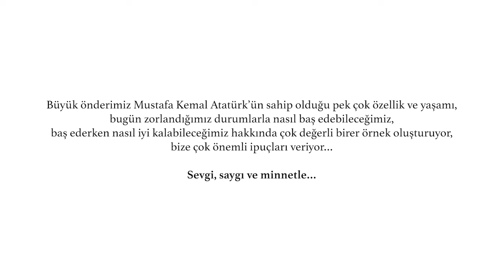Dr. Selim Erdoğan anlatıyor: Mustafa Kemal Paşa'da ve Milli Mücadele'de psikolojik sağlamlık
Bireyin, insanın kendisi nasıl bir varlıksa, topluluk da bir varlık. Nasıl ki insanın bir hafızası varsa, topluluğun da bir hafızası var. O sebeple şimdi, belki farklı konuların pek çoğumuzu zorlayabildiği zamanlarda,  bugüne kadar üstesinden geldiğimiz güçlükleri ve bunları başarmamızı sağlayan özelliklerimizi hatırlamalıyız. Unutmayalım, Kurtuluş Savaşı bir milli mücadeledir ve bu mücadeleyi kazanan millettir.

Cumhuriyetin 100. Yılında Psikolojik Sağlamlık özel serisinin bu bölümünde değerli Dr. Selim Erdoğan Hoca ile Kurtuluş Savaşı’nda ve Mustafa Kemal Paşa’da psikolojik sağlamlığı konuşuyoruz.